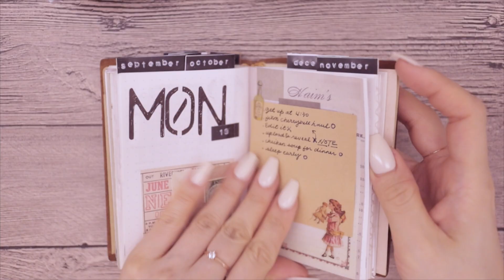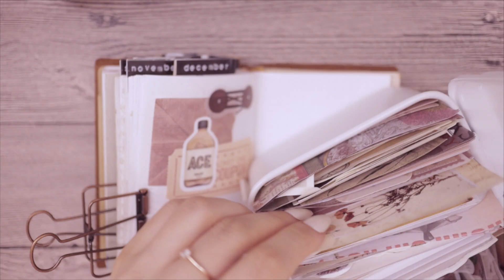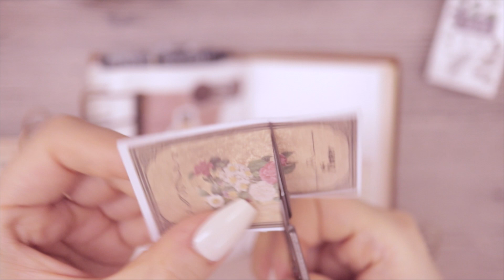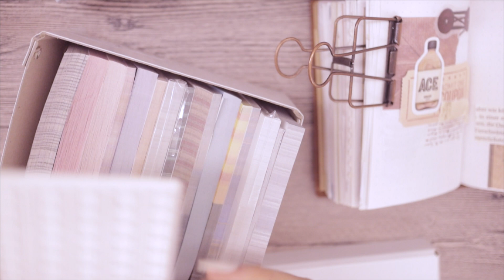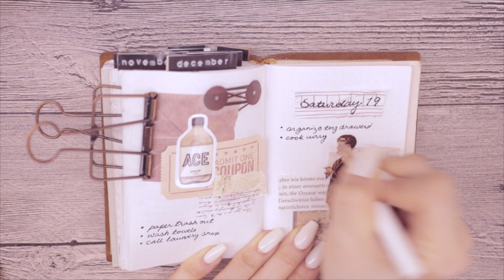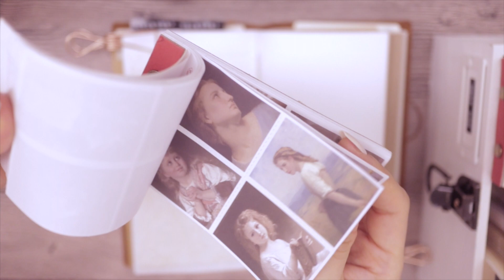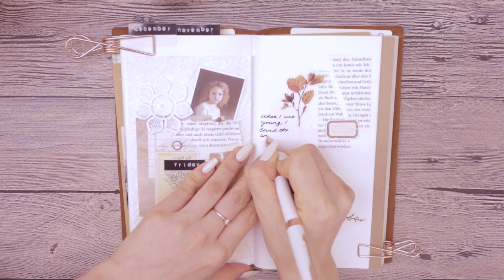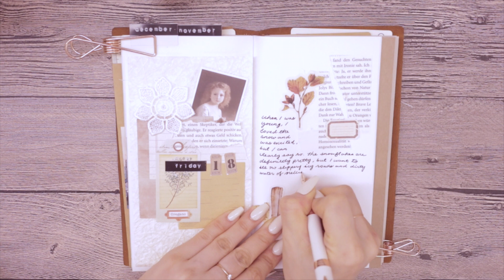ASMR | 빈티지 다이어리 꾸미기 | 다꾸, 만년필, 영어일기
오늘은 서브책상에서 다꾸를 해보았어요.
글씨쓰는 부분에서 초점이 안 맞았는데 너그러이 이해해주세요.
너무 안 맞은 부분은 자르거나 배속을 했습니다.😭
영상 봐주셔서 너무 너무 감사드립니다!😍

🐠아이템:
다이어리: 트래블러스 노트 카멜색상
뱃지: Katnipp (영국직구)
만년필: PARKER Sonnet Fountain Pen, Prestige Pearl Lacquer Rose with Gold Trim  (F촉)
라벨기: Dymo Label GoGo